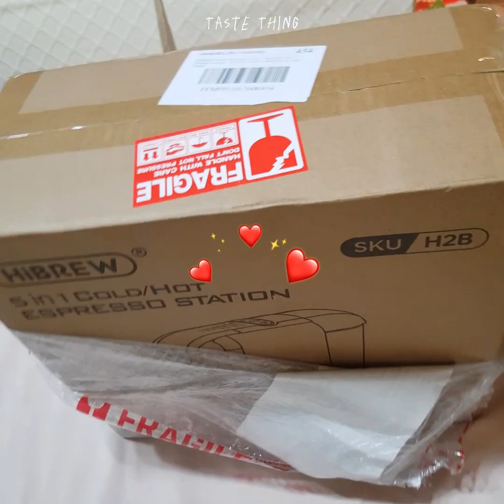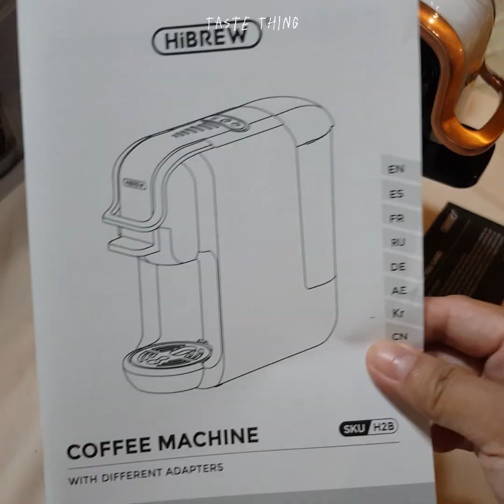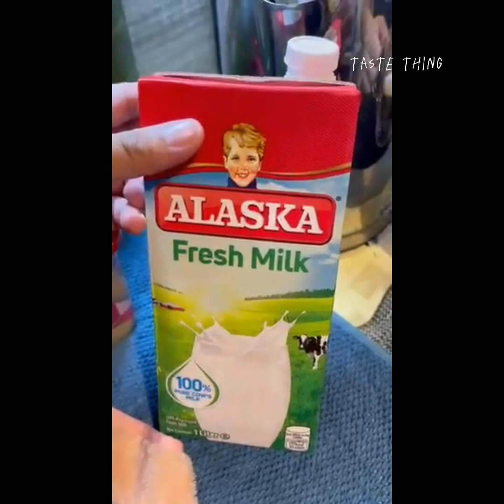Unboxing Hibrew 5 in 1 coffee machine